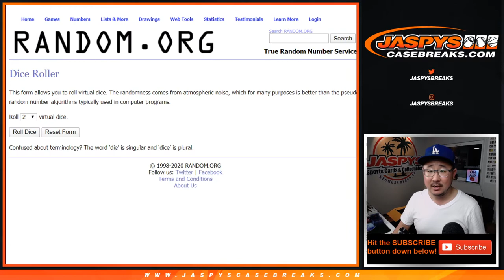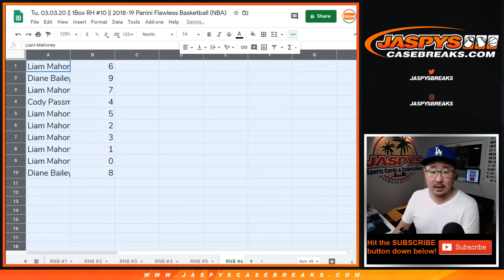RNB #6 || Tu, 03.03.20 || RH #10 || 2018-19 Panini Flawless Basketball (NBA)